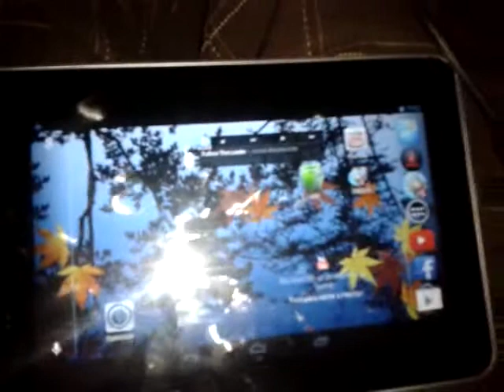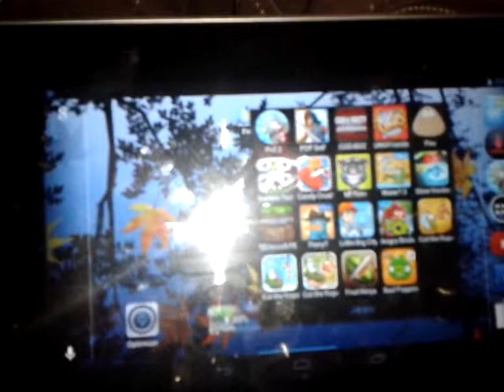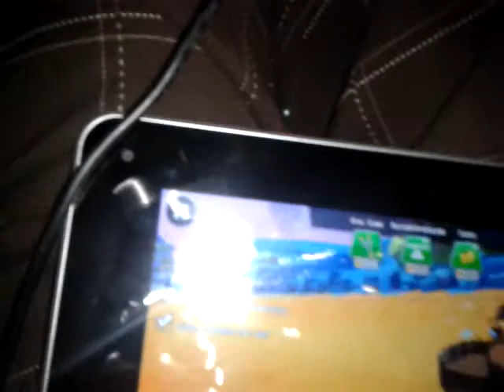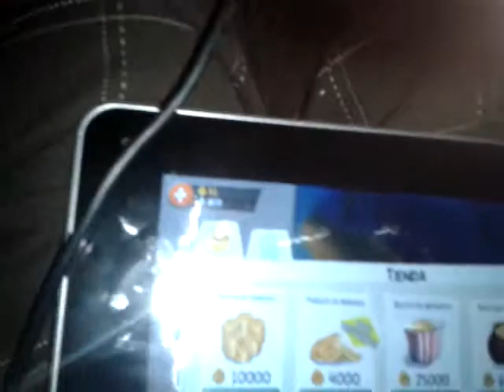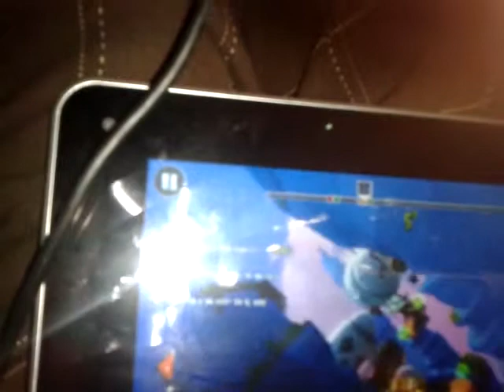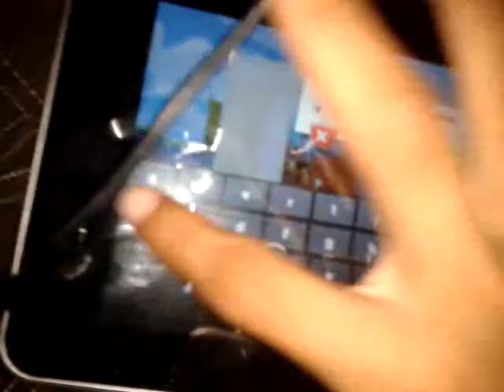Angry birds go!- Errores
ERRORES DE LA TECNOLOGIA
CAPITULO 1-ANGRY BIRDS GO!

ESPERO QUE LES GUSTE LA SERIE